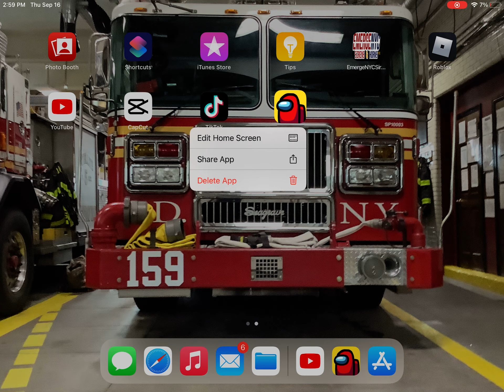Delete among us